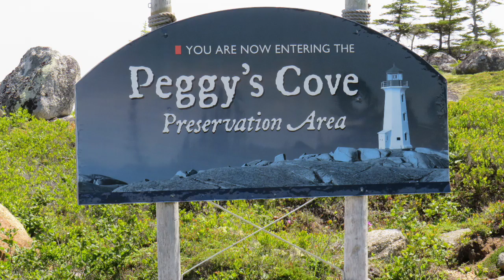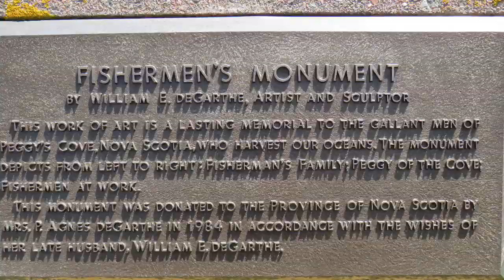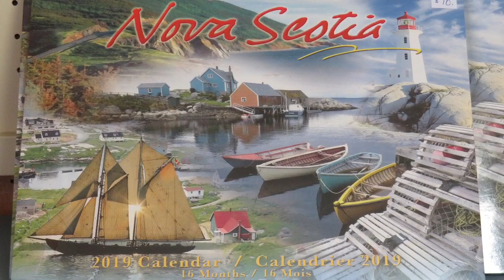Canada’s Picturesque Peggy’s Cove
In 2018, we traveled to amazing Nova Scotia.  One of our stops was picturesque Peggy's Cove.  Peggy's Cove is one of the top ten most photographed destinations in Canada.  After viewing this video, you will certainly understand why!

We will continue our amazing travels through 2019 and many years beyond.  Follow Life Of The Empty Nesters at these social platforms:
Facebook Life Of The Empty Nesters
Instagram Life Of The Empty Nesters
Twitter LifeNesters
Pinterest Life Of The Empty Nesters

Happy Travels!